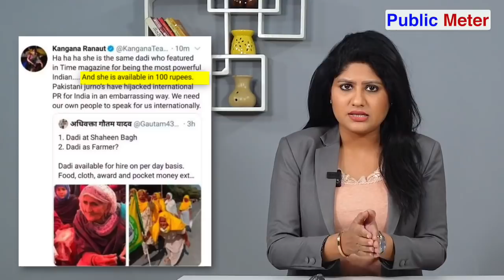Kangana Ranaut को Bathinda court का आदेश Punjab की दादी Mahinder Kaur ने सिखाया सबक | Kumkum Binwal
Mahinder Kaur has filed a defamation case against Kangana Ranaut for her statement about the woman farmer Mahinder Kaur during the farmers' agitation. In this case, the Bathinda court has ordered Kangana Ranaut to appear in the court. Kumkum Binwal's analysis of the court's order on Kangana Ranaut.